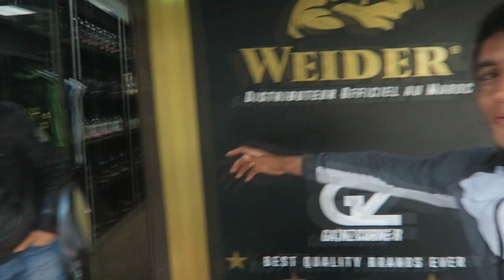بحال هاك كندوز نهاري مع عشراني ضحك😂 قراية 📚خدمة 💶رياضة 💪❤️✅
Snap:Mouatamid9
instagrame:mouatamid fit jikh
facebook:AL Mouatamid fit jikh